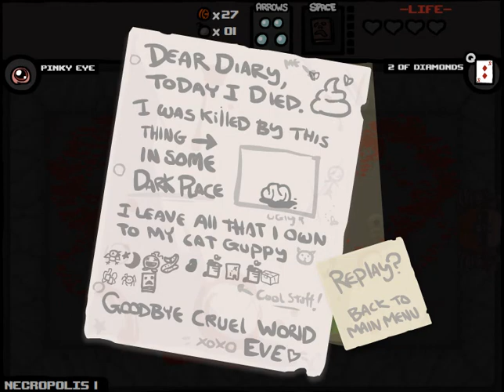Let's Play - The Binding of Isaac - Episode 580 [Revecovery]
The real question is whether or not I'll ever recover from that horrible episode title.